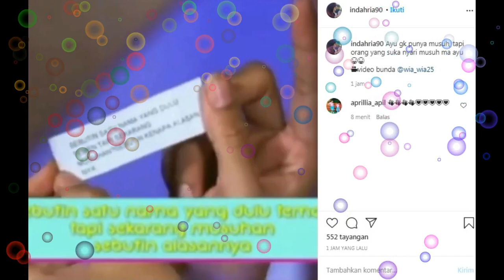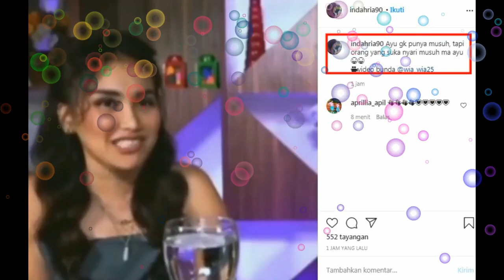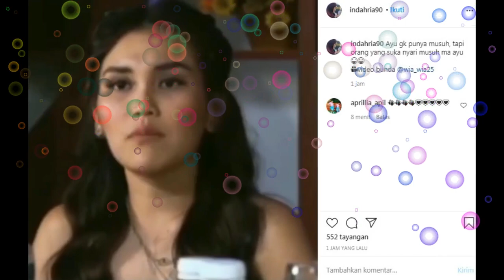kabar terupdate ,,,SALUT ATAS JAWABAN AYU TINGTING KETIKA DI TANYA KRISNAFAHREZHI MENGENAI